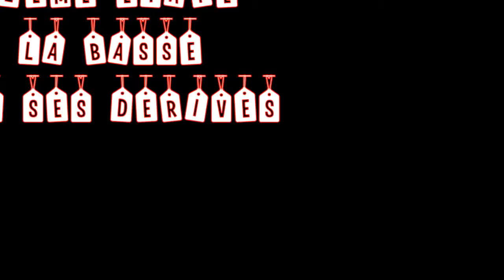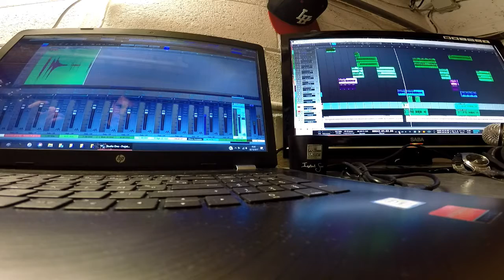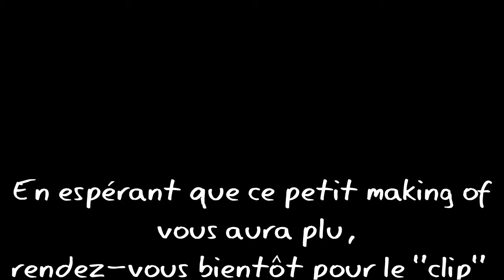Balou Satellite - Cold Out Making Of